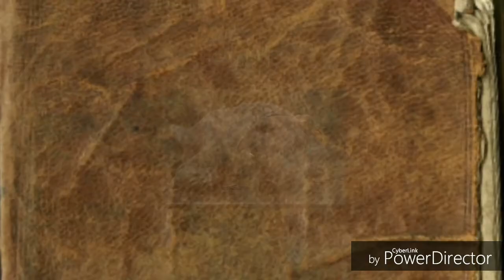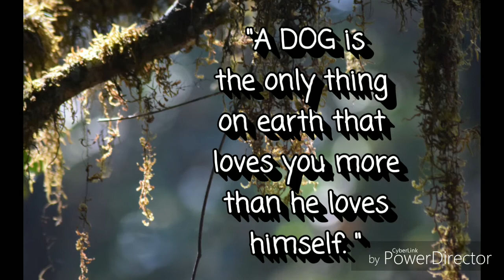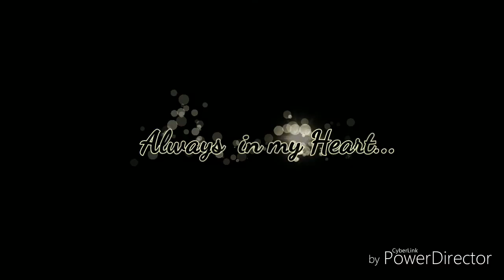Kumaraparvatha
RIP Bruno 🐕